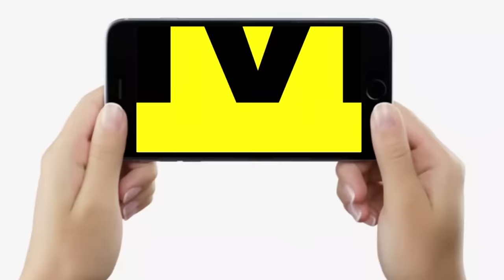Chirag Paswan के साथ Pashupati Paras को Surajbhan Singh के लिए भी लड़ना होगा NDA से...| Bihar News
देखें वीडियो- चिराग पासवान के साथ पशुपति पारस को सूरजभान सिंह के लिए भी लड़ना होगा एनडीए से, जानिए आलोक से पूरी खबर

Chirag Paswan के साथ Pashupati Paras को Surajbhan Singh के लिए भी लड़ना होगा NDA से..